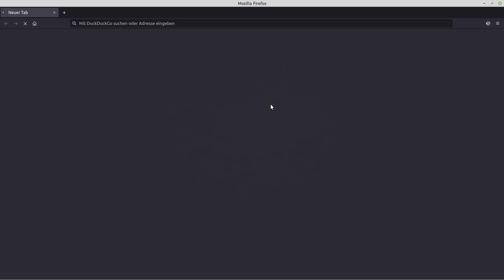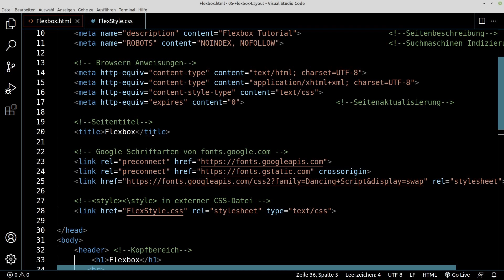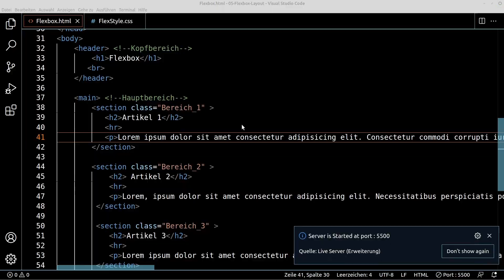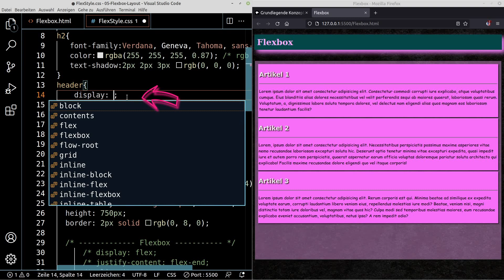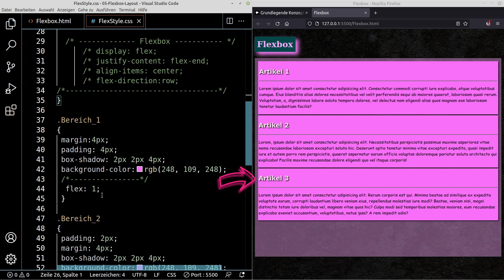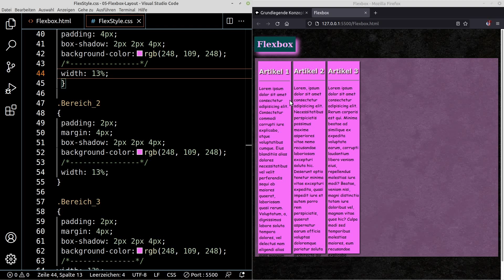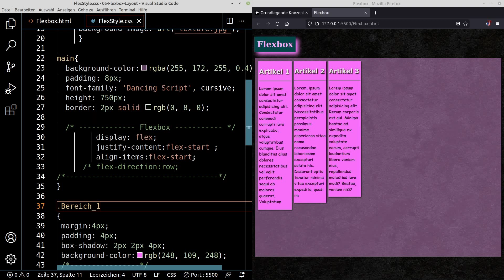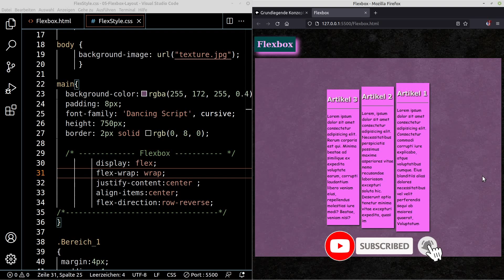Webdesign #05 - Das Flexbox Layout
Eine der wichtigsten Diszisionen im Webdesign ist das Layout.
In diesem Tutorial lehnst du die grundlegendem Konzepte der Flexbox kennen.

Inhalt
00:15 Vorwort
00:45 MDN Web Docs
01:30 Flexbox.html
06:26 FlexStyle.css
11:10 Flexbox-Anweisungen

              LETTMANN-WEB
            - Claudia Lettmann-

             * Marketing
             * Consulting
             * Print- und
             * Web-Design
             * Werbefilme